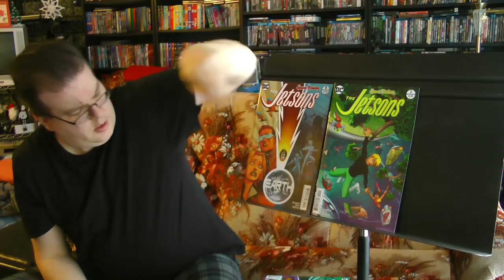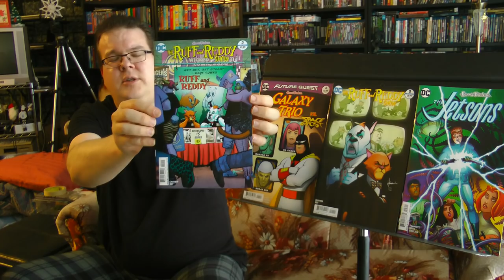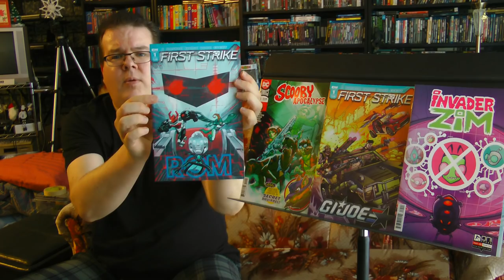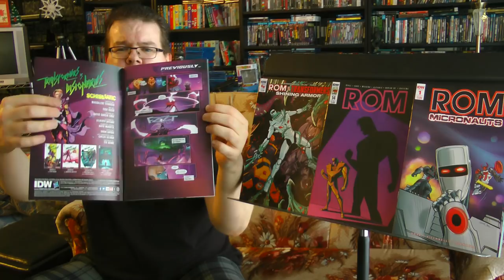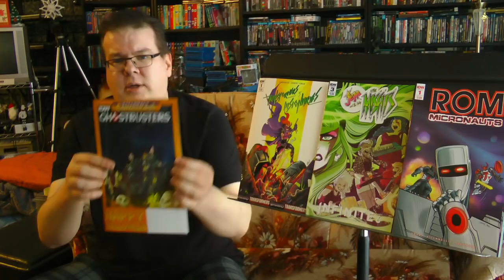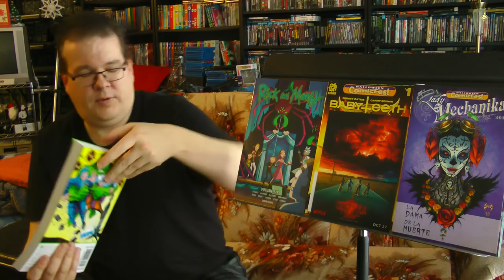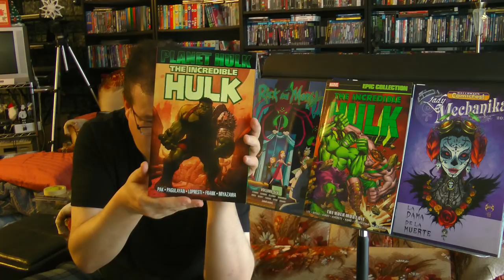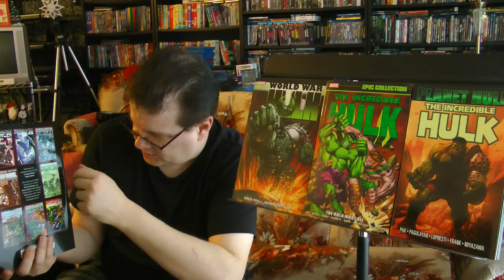HAULiday Update - Comic Books and Superhero Movies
Join the Official World of Zaranyzerak discord server The HAULiday Update continues, with a stack o' comics and some new acquisitions to the Superhero Movie Blu-ray Collection!

physical media